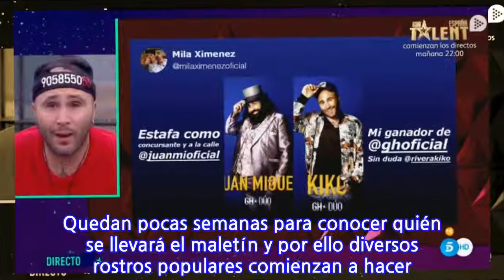Kiko Rivera, boquiabierto tras recibir el apoyo de Mila Ximénez para ganar ‘GH Dúo’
La final del reality de parejas de Telecinco, ‘GH Dúo’, está a la vuelta de la esquina. Quedan pocas semanas para conocer quién se llevará el maletín y por ello diversos rostros populares comienzan a hacer campaña a favor de los finalistas. De entre todas las celebrities, el mensaje que más ha llamado la atención ha sido el de Mila Ximénez. Mila Ximénez ha mostrado públicamente su apoyo a Kiko Rivera. Esta noticia ha dejado sin palabras al DJ debido a la mala relación existente entre Isabel Pantoja y la periodista. “Juanmi estafa como concursante y a la calle. Mi ganador de ‘GH Dúo’ sin duda es Kiko“, declaraba la colaboradora de ‘Sálvame’. “A mí querido Juan Miguel que lo nombre jardinero oficial de ‘GH Dúo’ porque hace más la fotosíntesis que las plantas de la casa. Mejor eso que ser teleoperador oficial con centralita incluida como les pasa a otros. Aúpa JM, se te ve poco y se te escucha menos”, comentaba Joaquín Prat a favor de Juan Miguel. Hugo Paz se posesionaba a favor de Alejandro Albalá, mientras que Rasel hacía campaña por Irene Rosales. Sin embargo, Kiko Rivera no solo se sorprendió con el mensaje de Mila Ximénez, el hijo de la tonadillera se quedó sin palabras cuando vio que su prima, Silvia Pantoja, apoyaba a María Jesús Ruiz. “Merecedora absoluta de ganar este reality por derecho propio”, decía. El DJ recalcó que aunque fueran primos no tenían ningún tipo de relación.